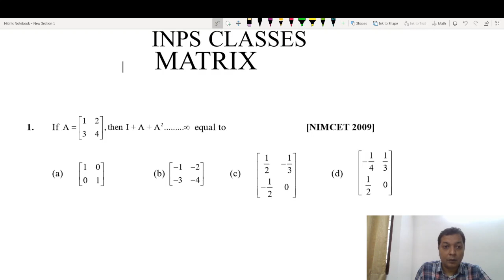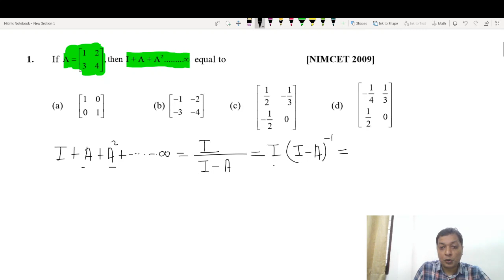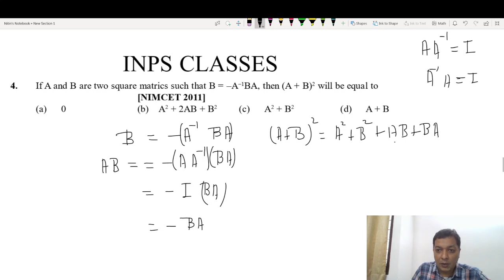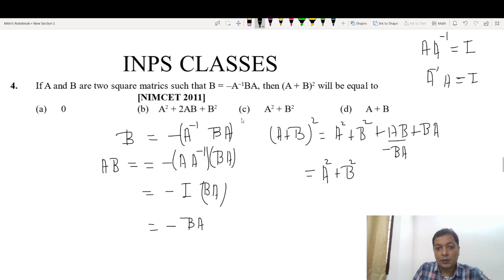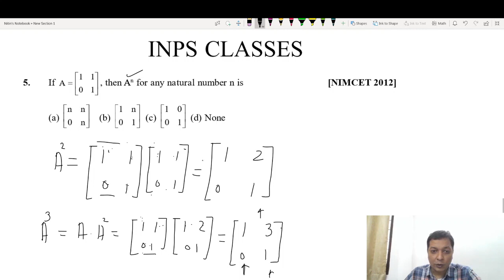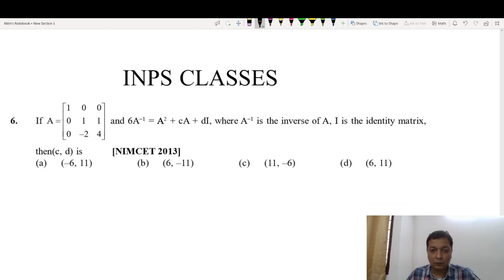Matrix Problems NIMCET 2009 to 2013 by Nitin Agrawal INPS Classes Lucknow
INPS e Learning Program for NIMCET 2021